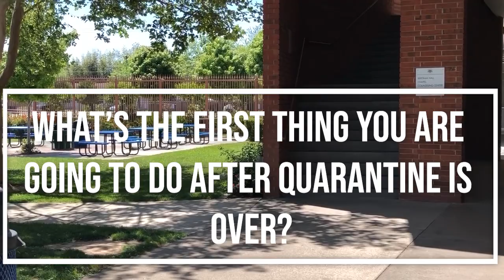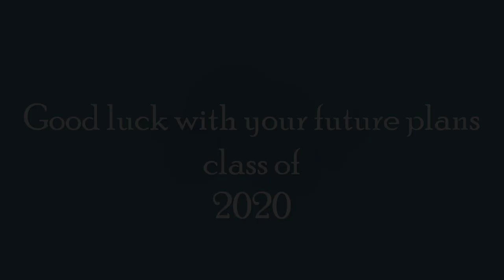Future Plans for the class of 2020